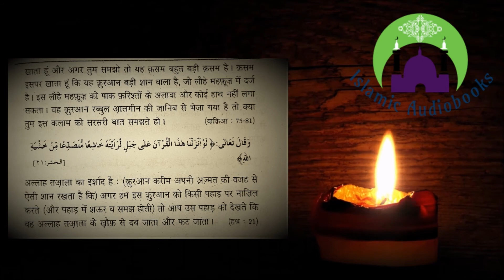Muntakhab Ahadees Small Vids | Ilm Aur Zikr | Quran Kareem Ke Fazail | Ahadees-e-Nabwi ﷺ